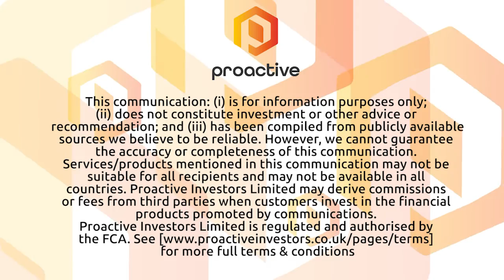Alto Capital's Tony Locantro talks through his stocks to watch for 2020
Alto Capital's Tony Locantro discusses with Proactive's Andrew Scott his list of stocks to watch - companies he reckons have a chance of making a decent hit in 2020.

They include exploration firm Red Metal Limited (ASX:RDM), Minotaur Exploration Ltd (ASX:MEP),  Dampier Gold Ltd (ASX:DAU), Hammer Metals Ltd (ASX:HMX), Alta Zinc Ltd (ASX:AZI), Nanollose Ltd (ASX:NC6),  Exopharm Ltd (ASX:EX1), Nyrada Inc (ASX:NYR)